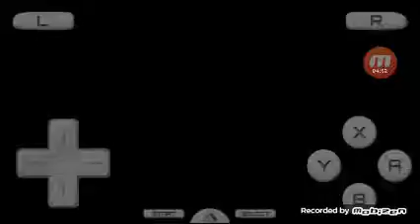Mario kart ds demo version (control glitch)